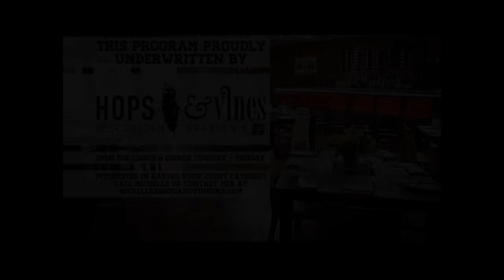Williams College Football Show 10.21.15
Coach Kelton and Kris DuFour sit down to discuss the results of a match up  with Middlebury, while Frank Uible and John T. Allen deliver their weekly scouting report.